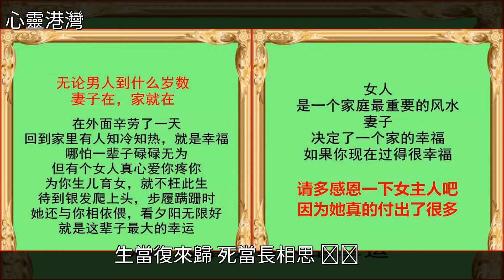妻子，決定一家人的幸福（說得太現實了）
妻子，決定一家人的幸福（說得太現實了）美文妻子，決定一家人的幸福（說得太現實了）美文